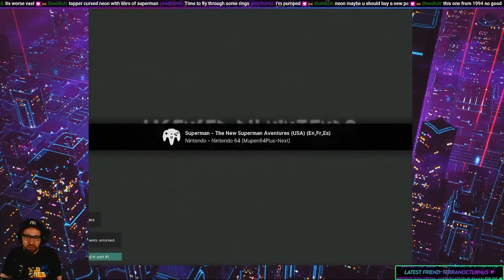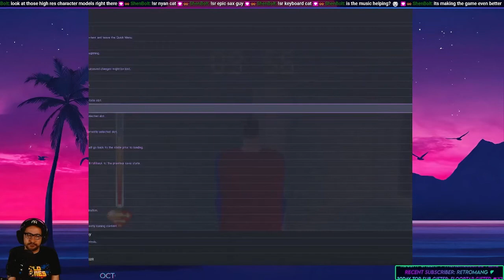Superman 64 First Time Playthrough Day 1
Chat finally talked me into playing Superman 64.